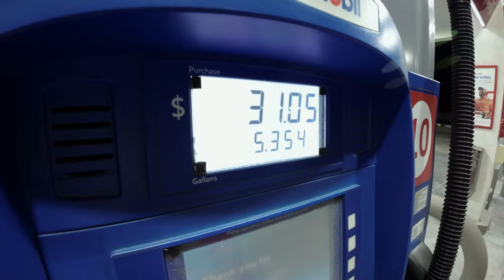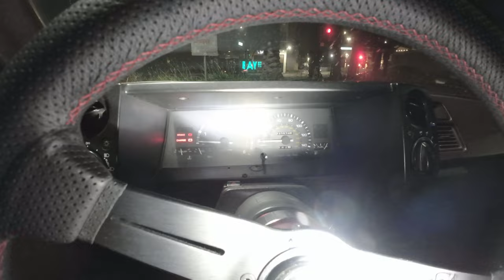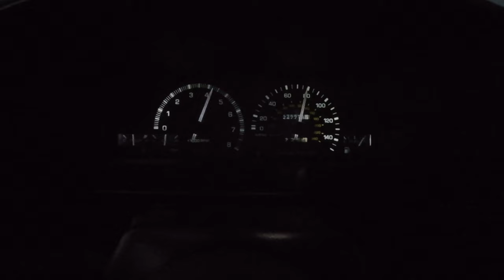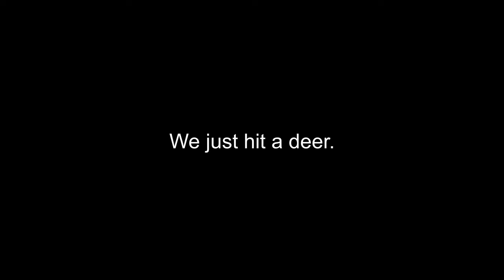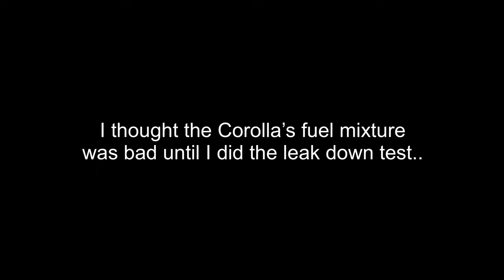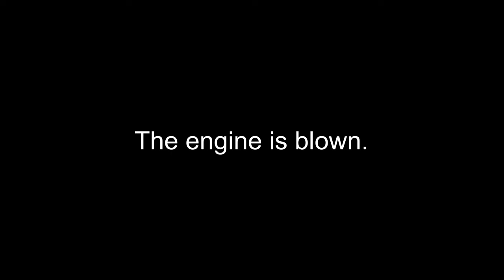AE86 Toyota Corolla 1,300 mile mega road trip. (The Movie)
Our chance to finally own a mint ae86 toyotaCorolla finally presented itself to us and we had to jump at the opportunity! Luckily our friend from Rob from Grid Partners gave us the opportunity of a lifetime !
Now the challenge begins, how are we going to our 1985Corolla home to Washington all the way from Chuckwalla Valley Raceway?
This is 100% the journey of a lifetime and without spoiling anything, all I’m going to say is holy cow what a road tip it was.